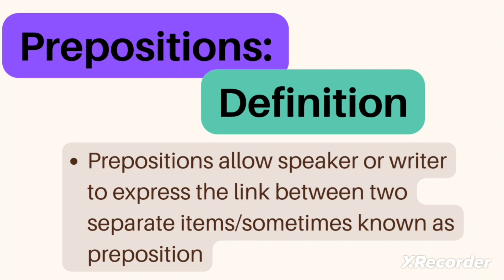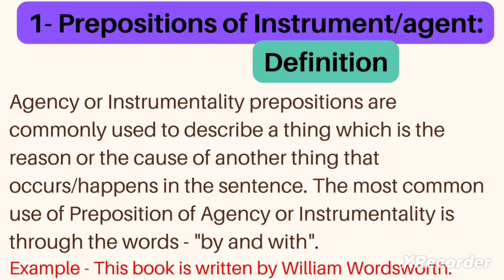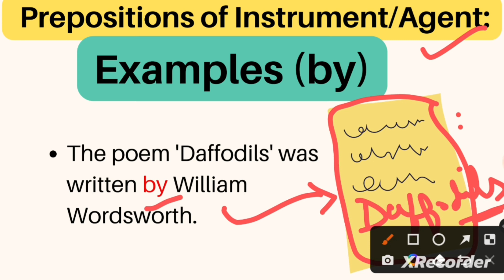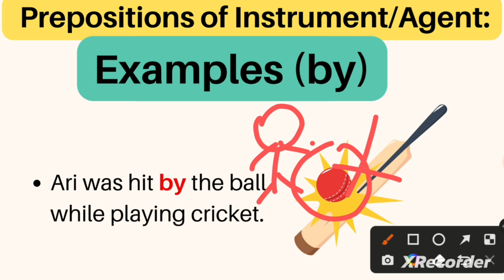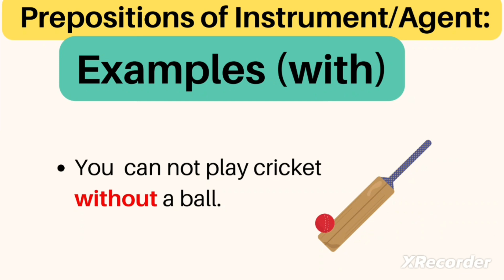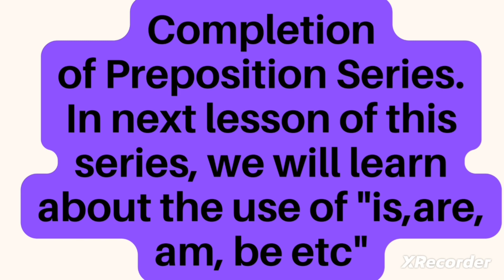Types of Prepositions | Prepositions of Instrument/Agent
Vocab building.

 *ONLINE ENGLISH LANGUAGE COURSE*

If you are interested to get free study notes and material join our Facebook page: 👇🏻

Pre-Enrollment is free.

Copyright  reserved. ©️